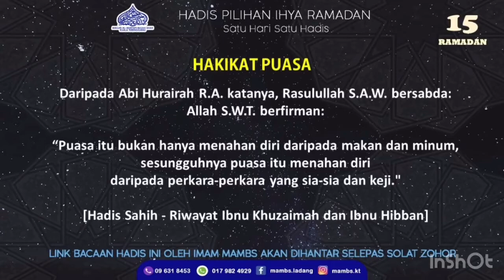HADIS 15 RAMADAN : Hakikat Puasa - Ustaz Mohd Faizul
*HADIS 15 RAMADAN : Hakikat Puasa*

Daripada Abi Hurairah R.A. katanya, Rasulullah S.A.W. bersabda: Allah S.W.T. berfirman:

“Puasa itu bukan hanya menahan diri daripada makan dan minum, sesungguhnya puasa itu menahan diri daripada perkara-perkara yang sia-sia dan keji."

[Hadis Sahih - Riwayat Ibnu Khuzaimah dan Ibnu Hibban]

Disampaikan oleh :
Ustaz Mohd Faizul bin Mohd Kesah
Imam MAMBS